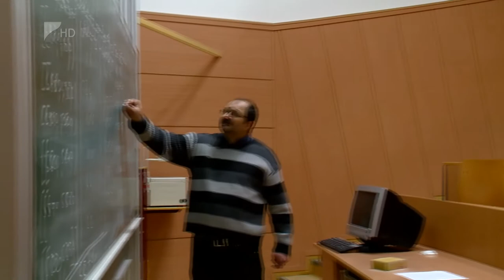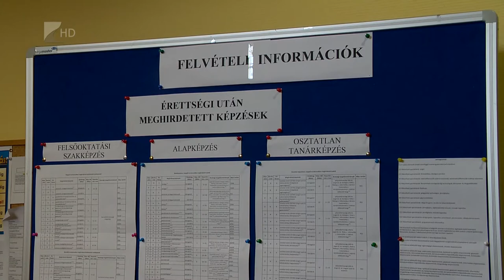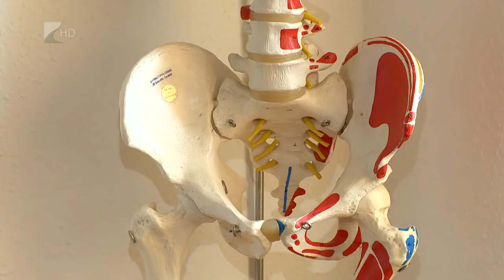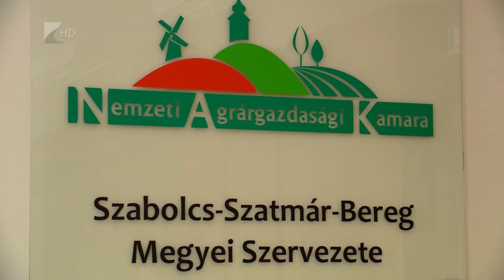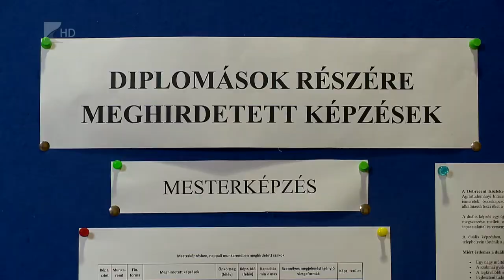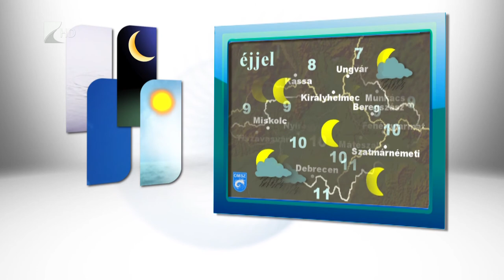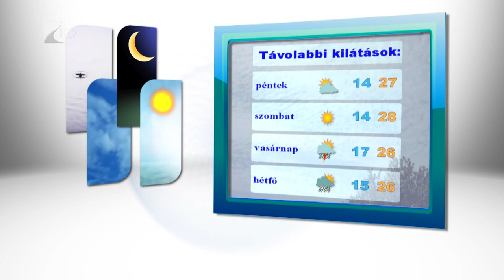Híradó 2016.08.17. - Kölcsey Tv